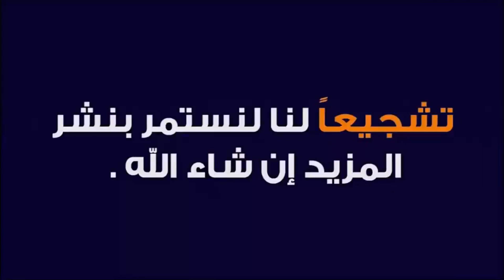عيد شغل بسيدي سليمان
اخبار سيدي سليمان
فاتح ماي
Akhbar sidi sliman